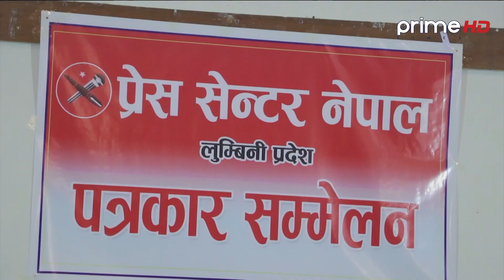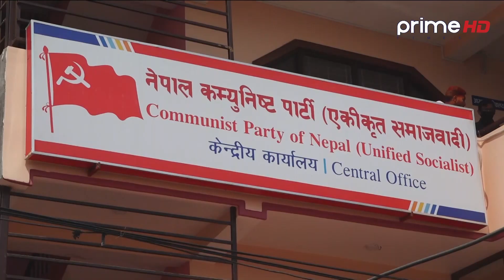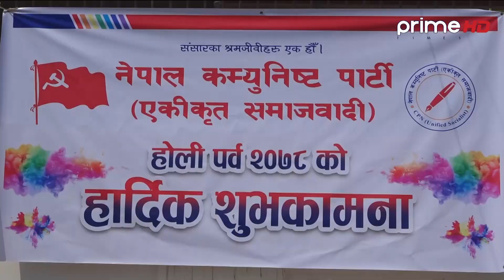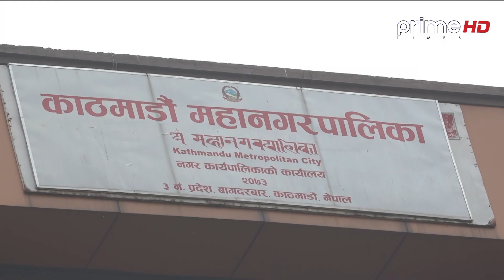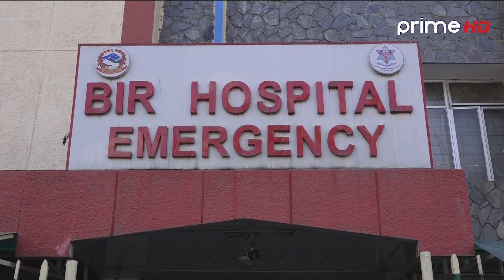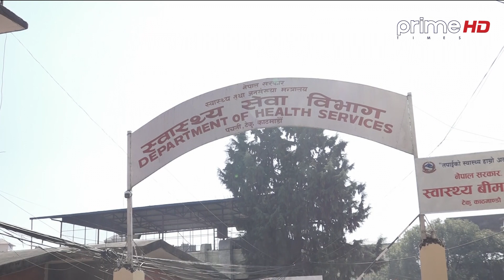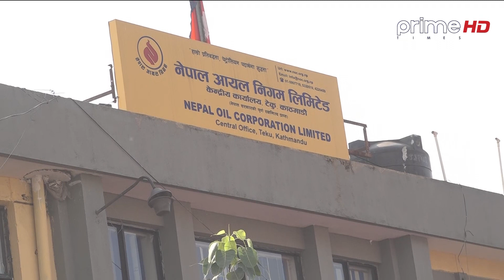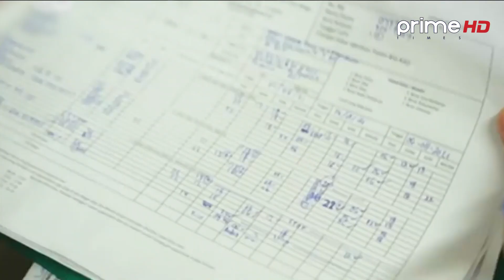PrimeHD || प्राइम समाचार 7PM चैत्र ०३, २०७८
Program: प्राइम समाचार  7PM  चैत्र ०३, २०७८
News Readers: Jeevan Khadka & Saroj Koirala
More Useful Links :